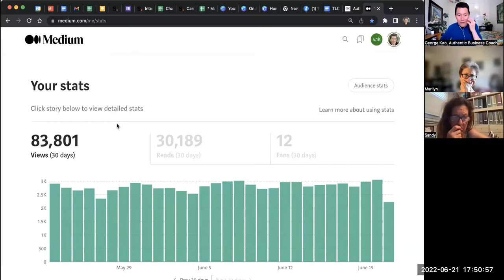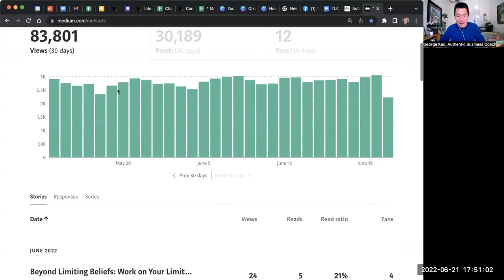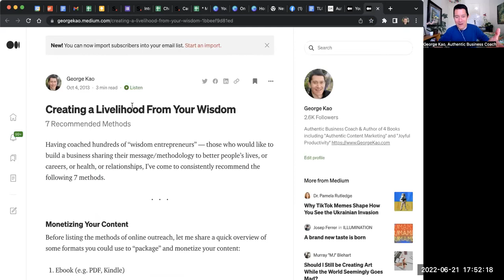For bloggers: thoughts on reposting old writings